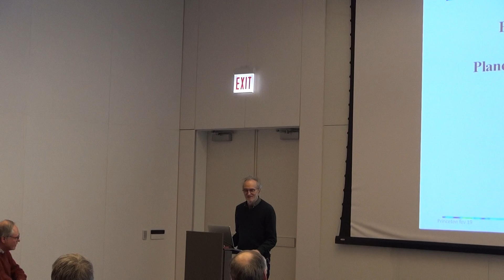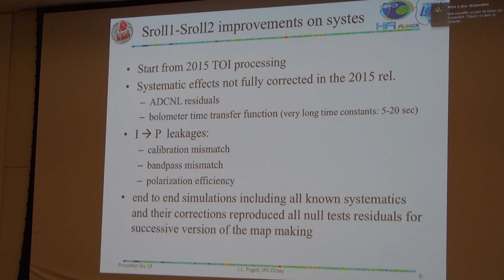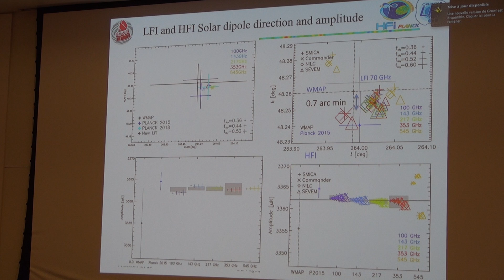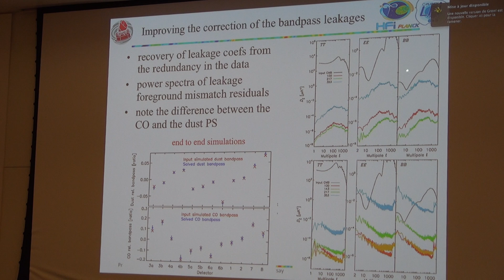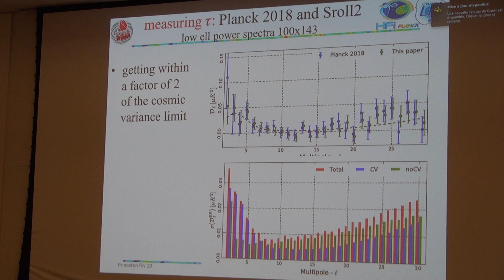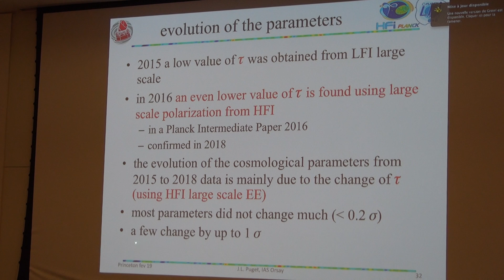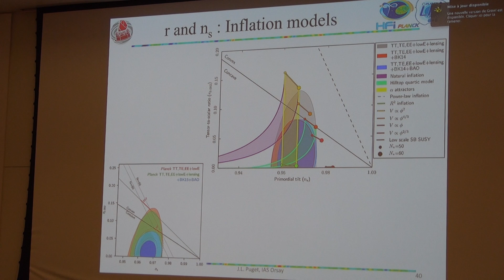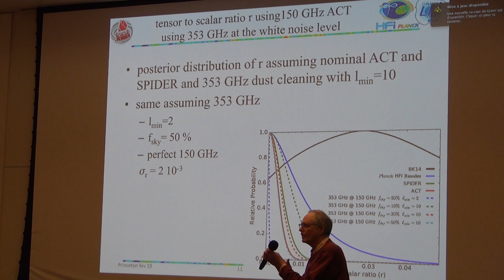20190206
Jean-Loup Puget, The Planck last release